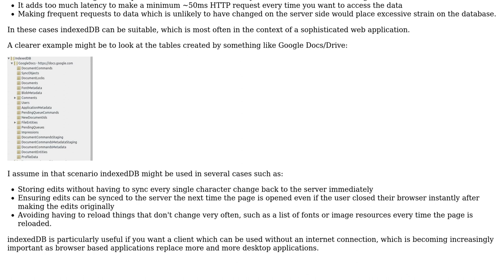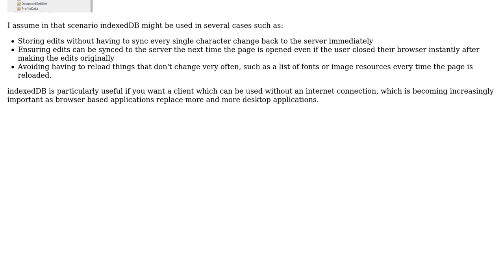Software Engineering: In what case would indexedDB be useful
With thanks & praise to God, and with thanks to the many people who have made this project possible! | Content (except music & images) licensed under CC BY-SA | Music | Images & others | With thanks to user thexacre user an earwig and the Stack Exchange Network Trademarks are property of their respective owners. You are responsible for your own actions.